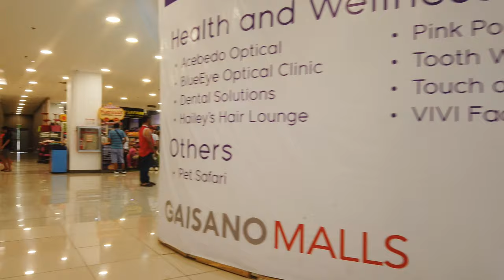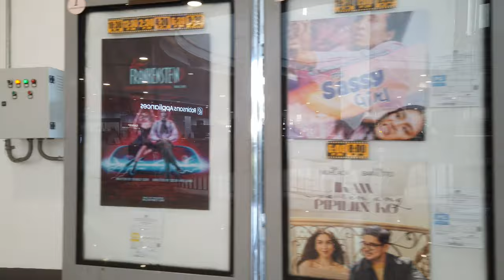This is Gaisano Mall Toril davao City Walk Tour 4K 🇵🇭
Inside gaisano toril davao walk tour

Gaisano Malls (also branded as GMall) are shopping malls owned by DSG Sons Group, Inc. based in Davao City, Mindanao, Philippines.